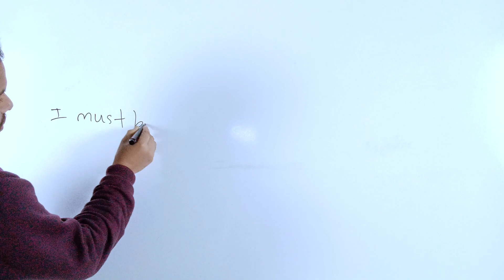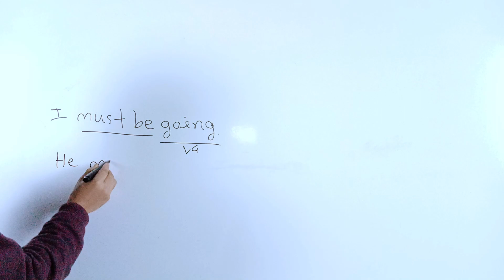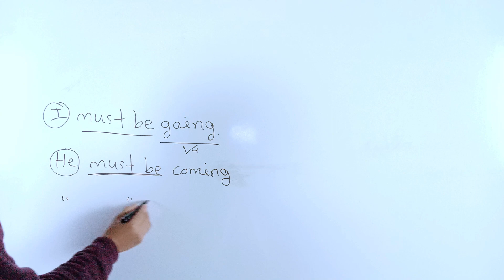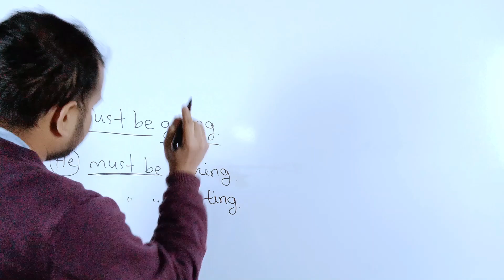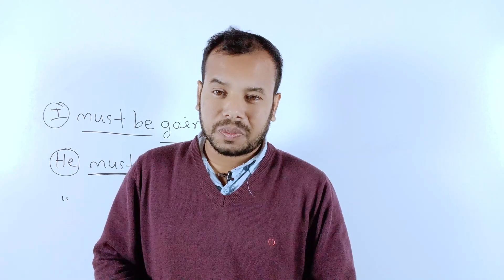শুধুমাত্র যারা ইংরেজিতে কথা বলতে চান তাদের জন্য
shorts
YouTube shorts
zero to native